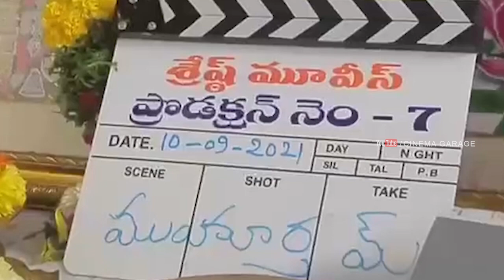Hero Nithin And Krithi Shetty New Movie Launch | Allu Aravind | Cinema Garage